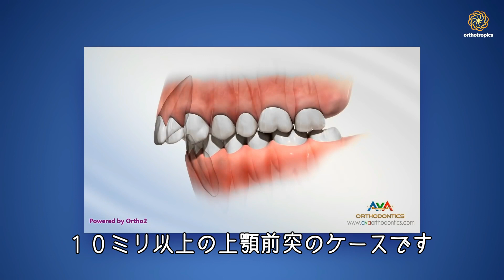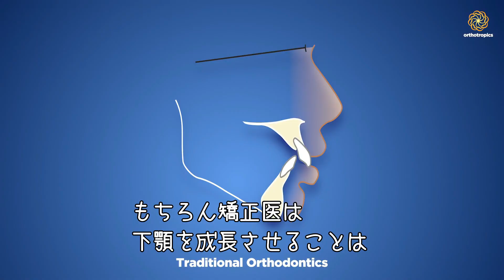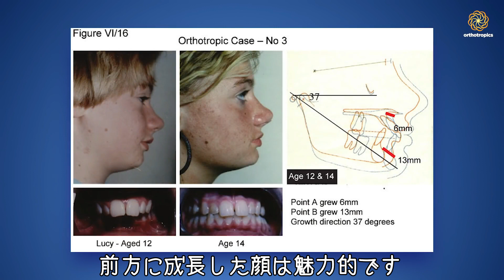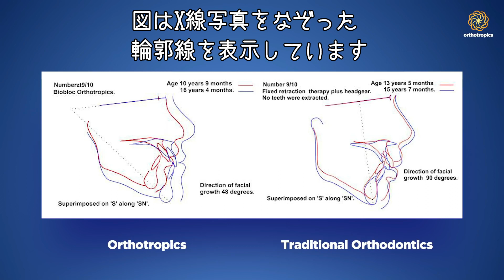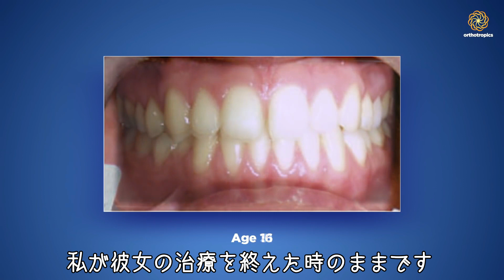顔貌の変化を比較する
第127回動画は「顔貌の変化を比較する」と題して、従来の歯科矯正とオーソトロピクス®️による治療の結果を比較しています。従来の歯科矯正の、歯並びを整えて噛み合わせ機能を改善するという目的からすれば、成長が止まって安定したアゴのなかに、いかに機能的に美しく歯列を収めるかということになり、抜歯もひとつの選択肢となります。

対してオーソトロピクス®️は、６歳からアゴを成長させ、特に舌の役割を重視しています。タイムリーに早期介入することで上下顎ともに前方成長を促進し、立体的で魅力的な顔立ちにすることができると、ジョン・ミュー先生が言っています。両者の違いは、睡眠時無呼吸や顎関節症が社会問題となる状況の中で、際立ちつつあります。